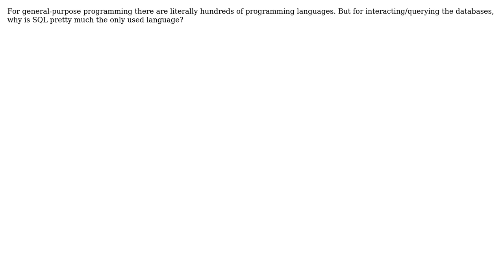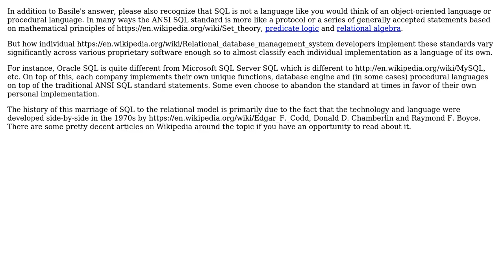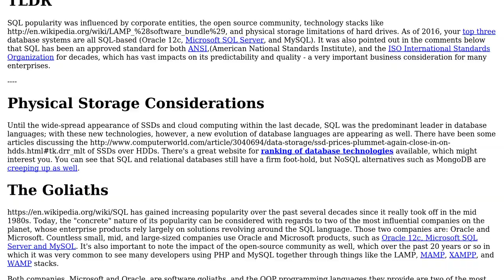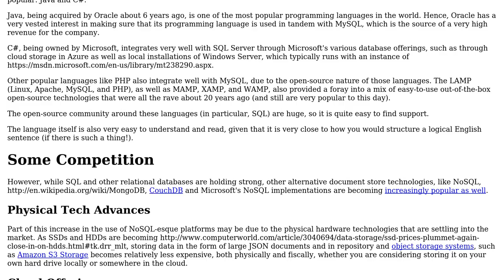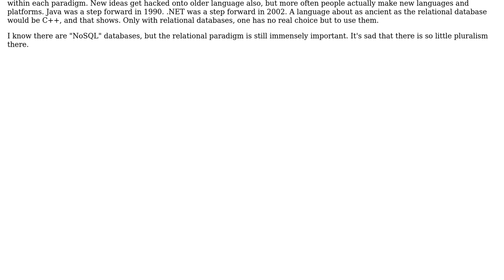Software Engineering: Why is SQL the only database query language? (6 Solutions!!)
Software Engineering: Why is SQL the only database query language?

With thanks & praise to God, and with thanks to the many people who have made this project possible! | Content (except music & images) licensed under CC BY-SA | Music | Images & others | With thanks to user Phrancis user Peter Mortensen user mayur rathi user Manohar user John user Danny Bullis user DanK user Basile Starynkevitch and the Stack Exchange Network Trademarks are property of their respective owners. You are responsible for your own actions.